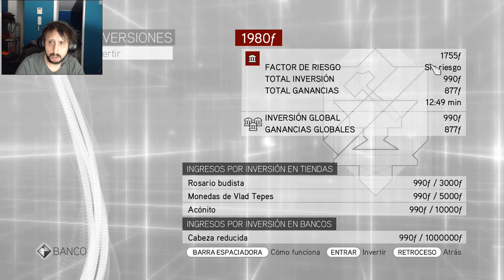Assassin's Creed Brotherhood Capitulo 13